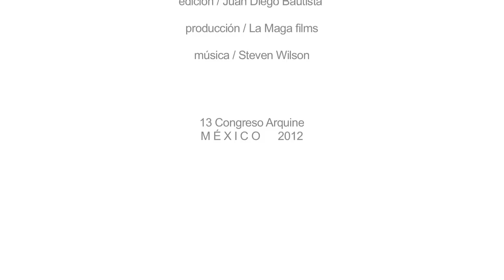Entrevista Alejandro Zaera-Polo | 13 Congreso Arquine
Conversación con el arquitecto madrileño Alejandro Zaera-Polo, fundador de Foreign Office Architects (FOA), ahora AZPA, decano de la Escuela de Arquitectura de la Universidad de Princeton y conferencista del 13 Congreso Arquine: desplazamientos.